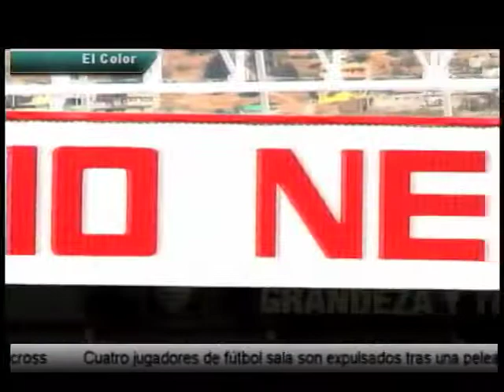tribuna deportes programa 64 b3